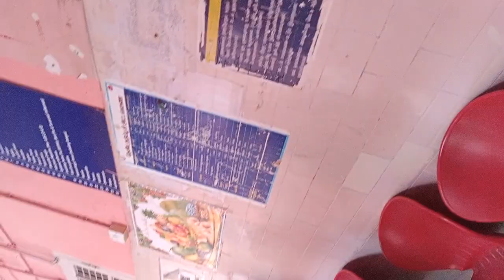4 May 2023(4)